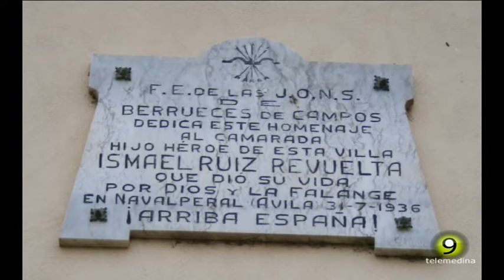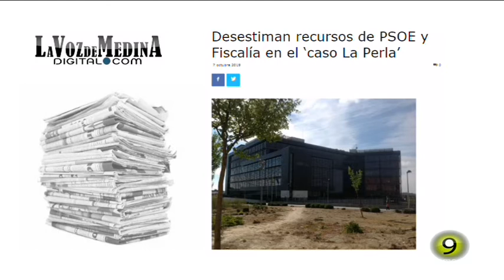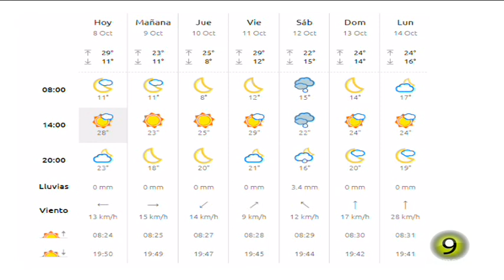Noticias TM9 8-Octubre-2019 Medina del Campo